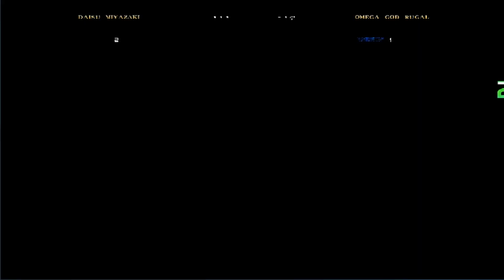[KOF DL]:- Daisu Miyazaki Team Vs Omega God Rugal(Rugal 7TH)Team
(AI battle)

Requested by: Santiago Argentino753

Chars:
Daisu Miyazaki Team:
Eputh Blood
Blaze Rock
Olivia
Daisu Miyazaki
Vs
Omega God Rugal(Rugal 7TH)Team:
Chaos
Rock YS
Orochi Yamazaki
Rugal 7TH(Omega God Rugal)

¡Gracias por visitar el canal! ¡Disfrutenlo!